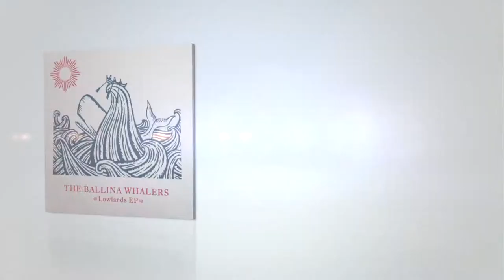The Ballina Whalers - Fire Marengo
The Ballina Whalers perform 'Fire Marengo' at the Bath Folk Festival.